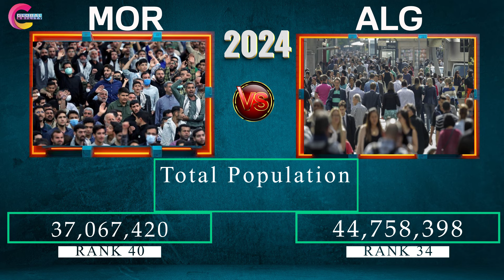Morocco vs Algeria military power comparison 2024. morocco military power 2024. global ranking 2024.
Morocco vs Algeria military power comparison 2024. morocco military power 2024. global firepower.
Hello my dear friends, in this video I have compared military power Between two country, to see who is more powerful, In this video, I have Compared the Army Airforce, army Power, and Navy of both countries. Who's the powerful military? Army, Air Force, and Navy power. having a military is very important for te security of country. I show the difference in the militery ranking of the two countries.